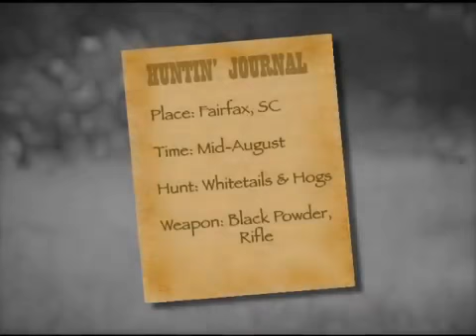South Carolina Velvet Bucks and Hogs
Just Kill'n Time TV 2011 Episode 5 Dreamy Steamy South Carolina This week the JKTTV Boys are hunting in one of their favorite early season spots with